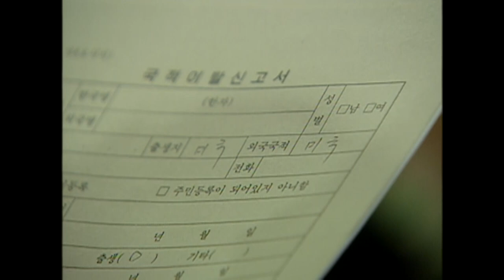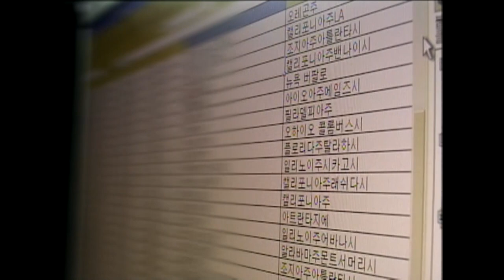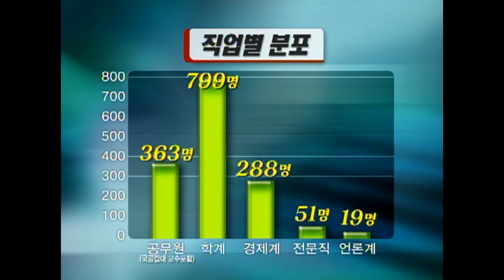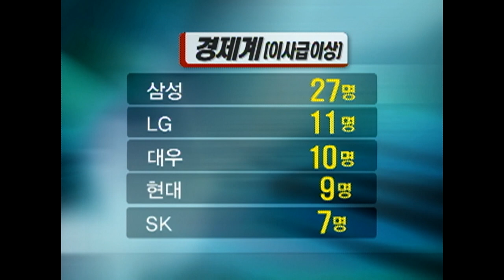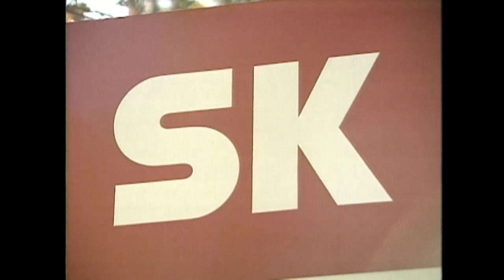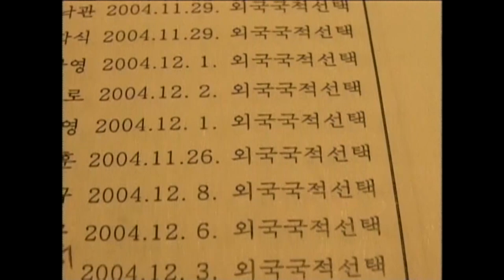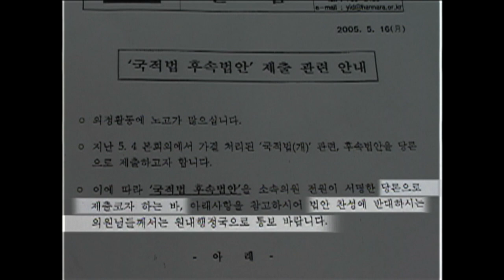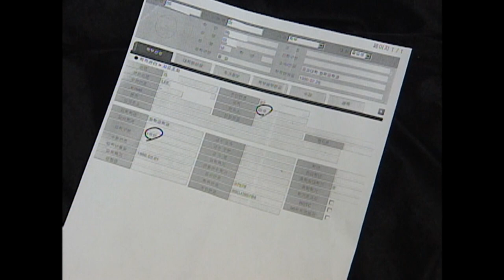[Full] 국적 포기 25년, 병역 기피의 역사_MBC 2005년 7월 5일 방송